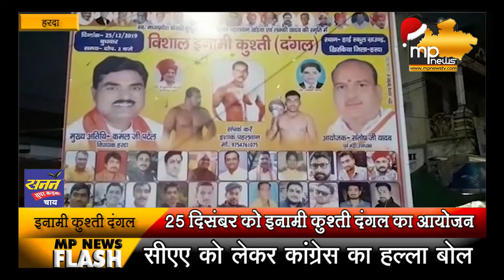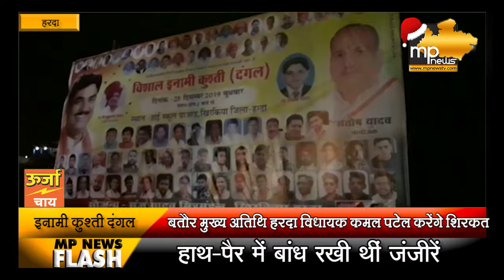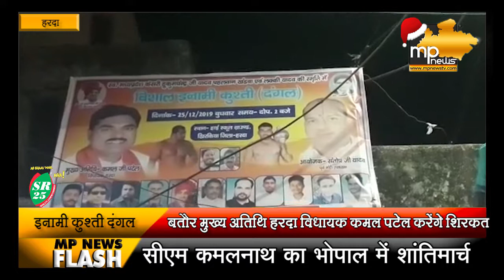हरदा के इनामी दंगल में देशभर के पहलवान दिखाएंगे दांव पेंच ! MP News Harda